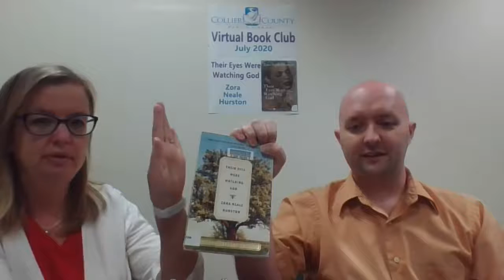Book Discussion: Episode 2 - Their Eyes Were Watching God - Collier County Public Library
Join Librarians Kenneth and Anna as they talk about Their Eyes Were Watching God by Zora Neale Hurston.